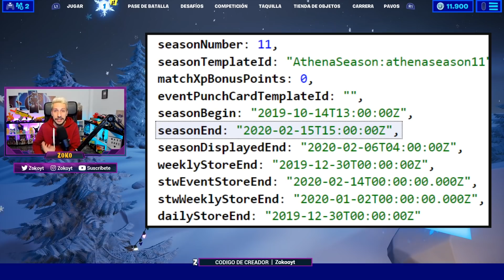¿SE CANCELA la NUEVA TEMPORADA 2 Y PASE de BATALLA de FORTNITE 2? TODOS los CAMBIOS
Utiliza el código "Zokooyt" en la tienda de Fortnite para apoyarme
Dale a 👍 para mas vídeos de Fortnite

Pasos para participar en el sorteo de la skin gratis:
- Mandarme foto por Twitter o Instagram utilizando mi codigo de creador y ponerme vuestra ID de Epic para mandaros la skin